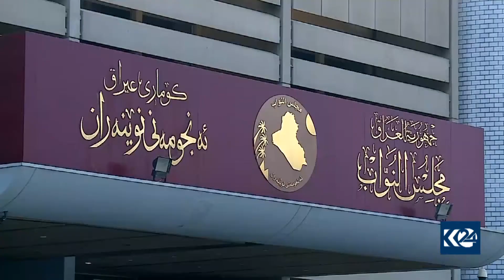چاره‌نووسی دۆسیه‌ی نه‌وت له‌نێوان هه‌ولێر و به‌غدا